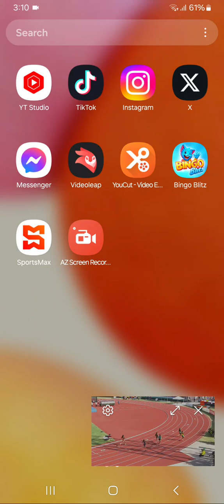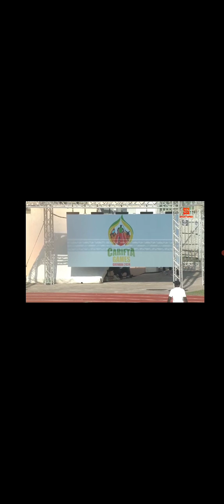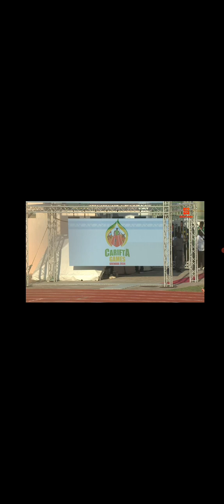Carifta Games 2024 Winning Moments